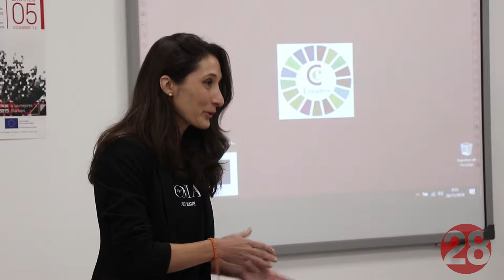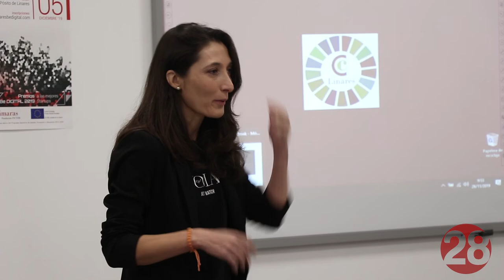20191126 Linares28 SheMeansBusiness